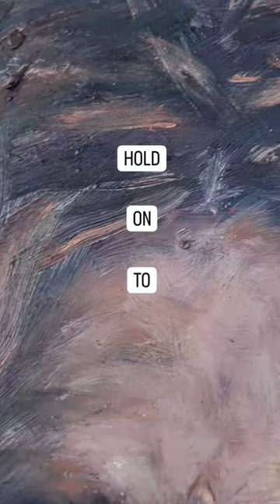Hold On To Me - you can ALWAYS count on the Lord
close up of Hold On To Me painting